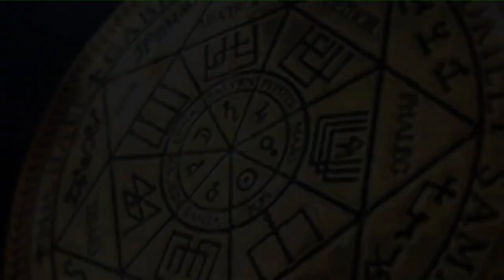Чистка биополя | Чистка дома | Неупокоенная душа | ARGO VP2 регрессивный гипноз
✅ По вопросам сеансов - администратор Ольга Освобождение от интерферентов, чистка дома, чистка автомобиля. Неупокоенная душа.

00:00 Сканируем тонкую копию Мирослава
01:10 Интерференты в биополе
02:36 Кто находится в доме?
03:59 Разговор с Бесом
04:32 Синий Дракон 12 лет в поле
07:15 Репт сидел 14 лет в биополе
07:25 Арахноид 3 года
07:56 Конструкция Греев и плата Дракона
09:49 Лярвы в биополе
10:27 Бес снимает свои энергии, кулдышки
12:14 Суккуб снимает энергетические трусы
13:29 Греи снимают с головы подключку
14:47 Какую информацию брали Греи?
15:55 Арахноид прикрутил паутину, чтобы держаться
17:40 Наматываем шар
19:00 Отсекаем каналы
19:46 Отпускаем интерферентов
22:15 Возвращаем Мирослава
22:36 Чистка дома
23:19 Отпускаем Синего Дакона и Репта с Греями
24:07 Отпускаем Арахноида
24:45 Черт собирает все свое
25:06 Разговор с Демоном
27:02 Милена, неупокоенная душа
31:27 Демон собирает все свое и разговор с ним
34:12 Два шара негатива
35:45 Чистка машины